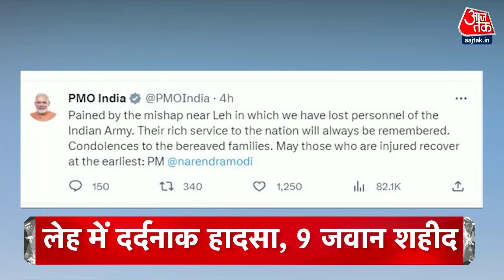Top Headlines Of The Day: Rahul Gandhi | PM Modi | Ladakh Army Bus Accident | Chandrayaan-3| Aaj Tak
लद्दाख में बोले राहल गांधी - यहां के लोग कह रहे है कि चीन की सेना घुसी है ...पैंगॉन्ग लेक पर पिता को दी श्रद्धांजलि
लद्दाख में सेना की गाड़ी हादसे का शिकार, खाई में गिरा ट्रक, 9 जवान शहीद ... एक घायल...प्रधानमंत्री मोदी ने जताया दुख